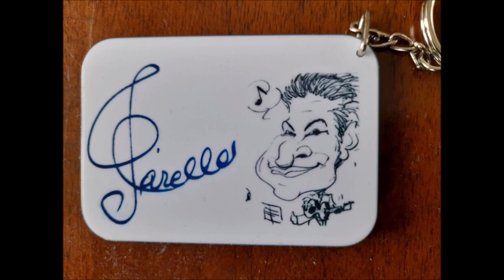Tarantella Capricciosa - Massimo Tenzi (Date: 1978?) For Two Classical Guitars.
In Foto : Massimo Tenzi,  John Williams and Julian Bream, Logo D.Carella.
"La prima volta che ascoltai questa simpatica musica (1978 ca), ad un concerto dell' Orchestra di Chitarre Classiche i Trovieri, ne rimasi colpito e affascinato; chiesi quindi, al Maestro Massimo Tenzi (Fondatore e Direttore nel 1978 dei Trovieri) fotocopie per trascrivere la Tarantella Capricciosa per due chitarre".
Domenico Carella